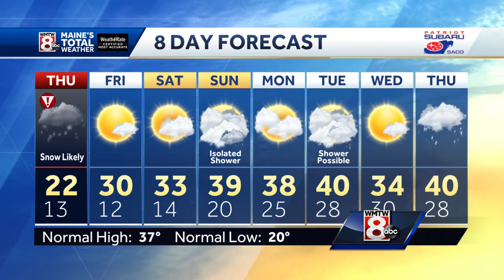Very cold with snow arriving overnight.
How’s the weather looking for your Wednesday evening? Get your latest Maine’s Total Weather video forecast from Meteorologist Roger Griswold.